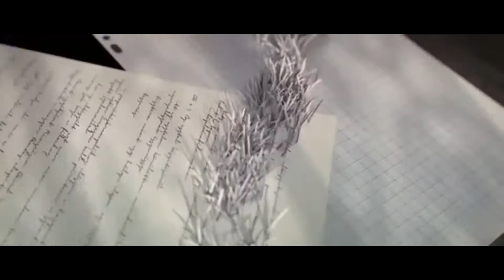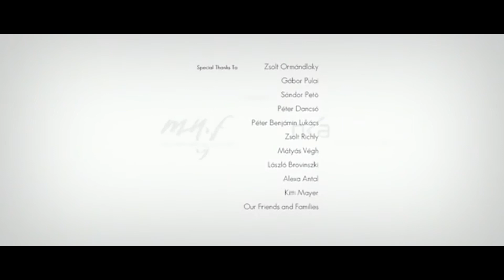[영상음악] Paper worlds - WWF 캠페인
안녕하세요 !
정말 오랜만에 작곡 영상을 올립니다
그사이에 구독자분들이 많이 생겼는데
아마 콘서트 영상 등으로 처음 오신분들이 많으신듯해요!
감사합니당

저의 곡을 통해서 힘들고 지친 많은 분들에게 조금이라도 위로가 되길 바랍니다.

오늘 영상은 세계 자연 기금 WWF
& mome animation 사에서 제작한 영상에 음악을 입혀본 것입니다!
저의 첫 영상음악이자 오케스트레이션(제대로 해본 것은 처음...) 곡입니다

곡을 쓰면서 기후 위기에 대한 생각도 많이 들었고
유럽 전문가들은 22세기가 없을 것이라는 전망도 내놓고 있다는데요,
그래도 점점 환경을 생각해주시는 분들이 많아지는 것 같아요. 더 많은 사람들이 함께 노력했으면 좋겠습니다.

(원래 지구의 날에 맞춰서 올리려고 했는데...직장다니면서 작업하는 것은 매우 쉽지않네요 ...)

작업기간은 약 2달입니다
또 좋은 곡으로 찾아오겠습니다!

행복합시다👍